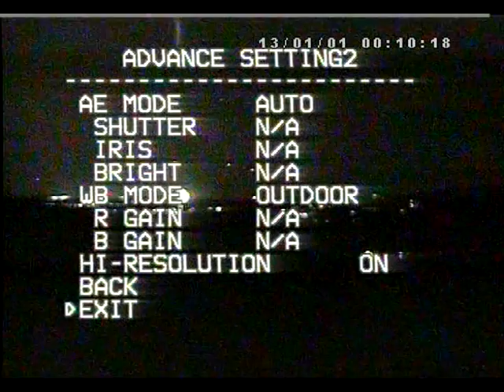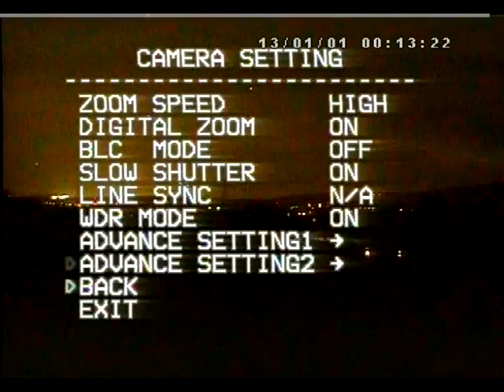2013 Ivybridge.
New year 2013; Fourteen minutes of the sky over Ivybridge in about three.
A dozen or more lanterns seen drifting away.  The two found on the farm today were animal-friendly wood & cotton construction; which was nice.
...Hopefully no cow-killing wire frames will be found here or elsewhere.